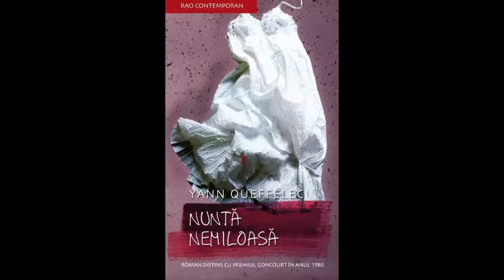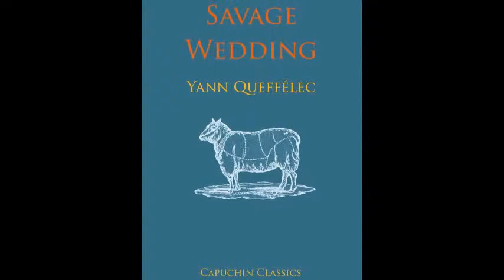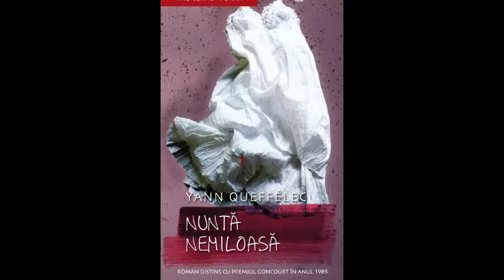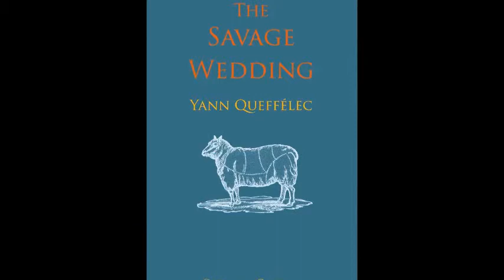O carte pe zi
Nuntă nemiloasă de Yann Queffélec
realizator Valentin Protopopescu